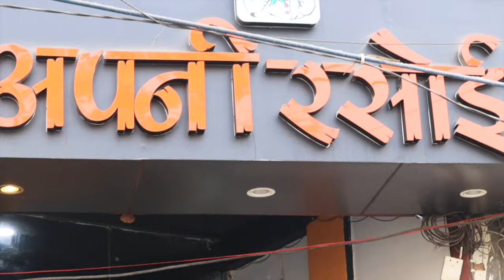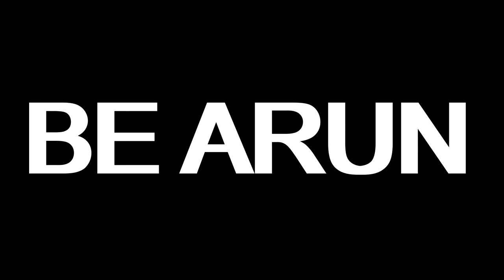Tip Toh Lekar Rahunga🙃 |Be Arun & Team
Location Provided by : APNI RASOI BURARI HOSPITAL

Cast :-  Arun, Prince, Sonu, Vineet, Arun

Concept :- Arun

Camera :- Whole Team
Editing :- Arun, Prince